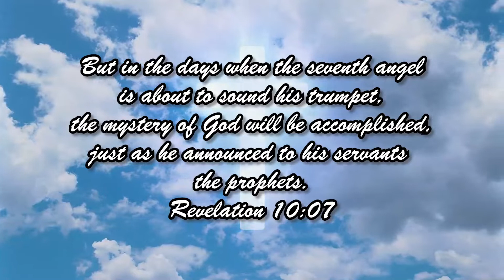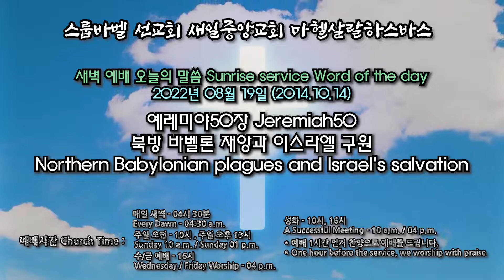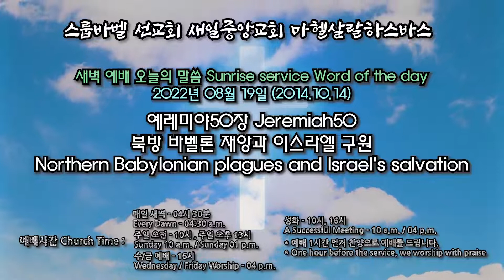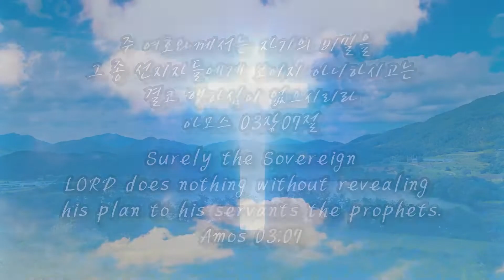스룹바벨 선교회 새벽 예배 Dawn Worship 예레미야50장 Jeremiah50 2022.08.19 (2014.10.14)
스룹바벨 선교회 예레미야 50장_Jeremiah50 : 북방 바벨론 재앙과 이스라엘 구원 Northern Babylonian plagues and Israel's salvation [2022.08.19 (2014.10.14) 금 새벽 예배 Friday Dawn worship]

5F 18, Guksabong 1-gil, Dongjak-gu, Seoul, Korea
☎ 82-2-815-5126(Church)